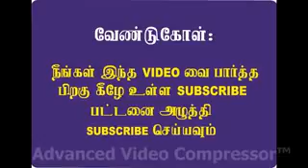கேள்வி பதில் 1 பதிலளிப்பவர் S KAMALUDHEEN MADHANI low